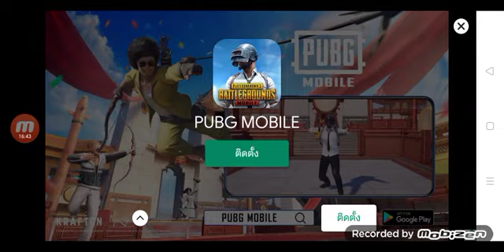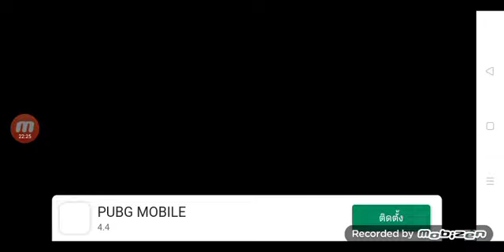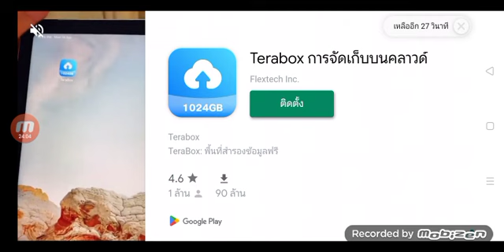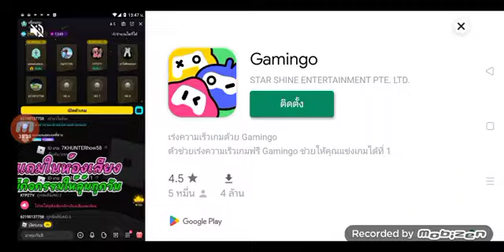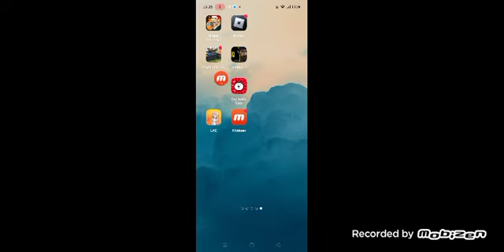cat the ชื่อเกม เกมต่อไปเกมยิงปืน 7 ขอกดไลค์กดแชร์กดติดตามแล้วปกติด้วยนะครับ